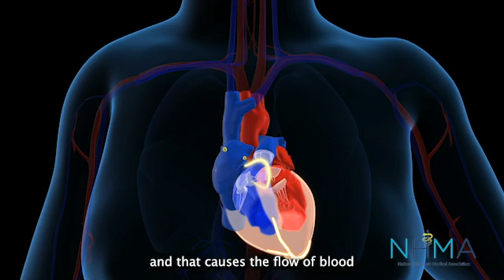Signs and Symptoms: What is Atrial Fibrillation?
Atrial fibrillation is an irregular heart beat, which causes an irregular blood flow that can lead to a blood clot and stroke. Arm yourself with knowledge and discover resources about Afib